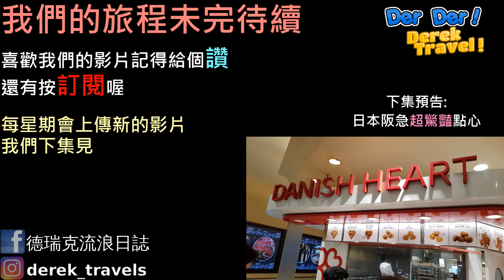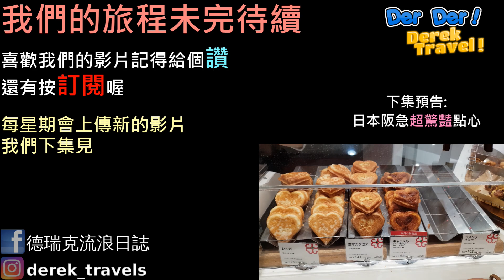【日本自由行#3】大阪上萬元 三大和牛 宮崎牛究竟多好吃? 美食 神級的美味 ft茹 《德瑞克》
⭐️快加入FB粉絲團: 德瑞克流浪日誌

⭐️我旅遊行程與交通票卷最常用這個網站買~裡面很齊全
👉 【KLOCK】客路:這個最常用
⭐️我出遊訂房常用的網站推薦給大家參考
👉【AGODA】